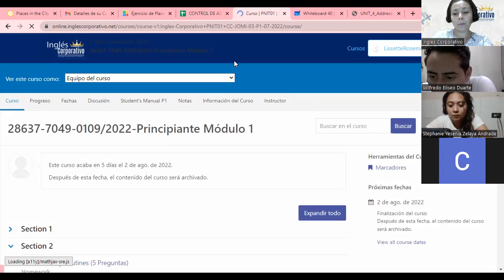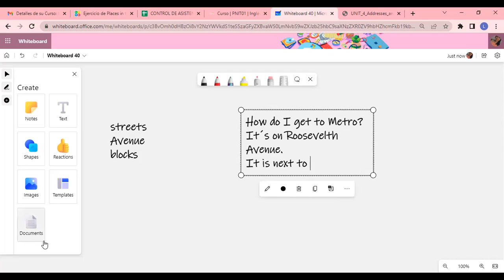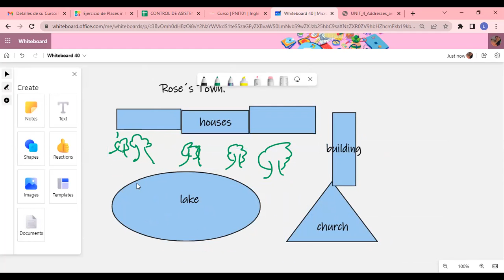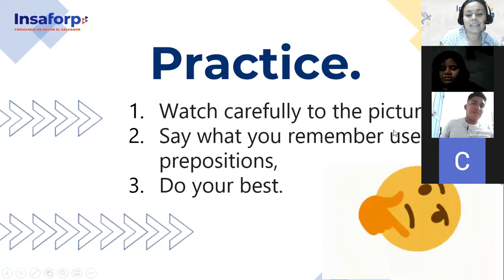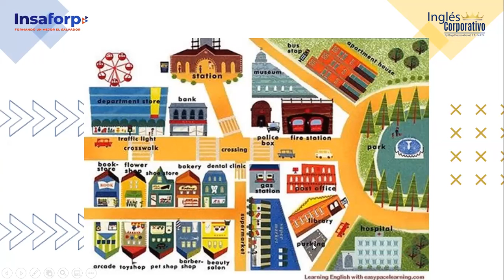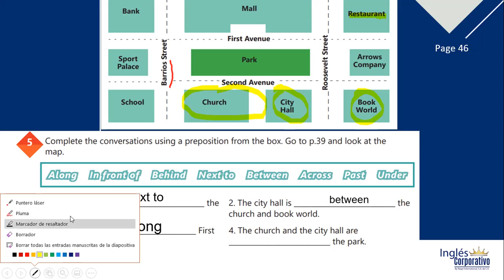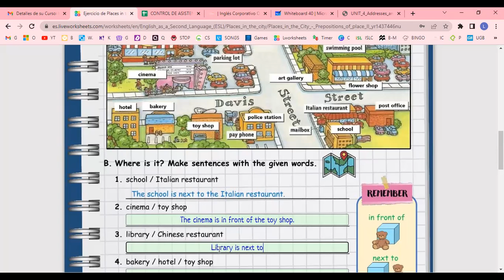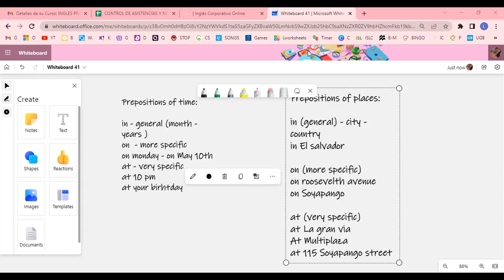Inglés Corporativo - 7 / 28 / 22 - VOCABULARY PRACTICE